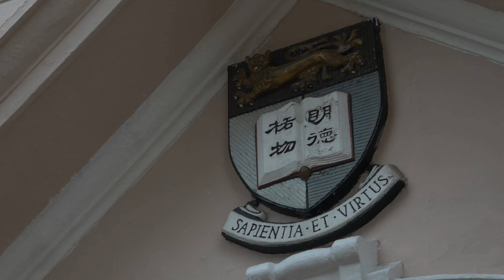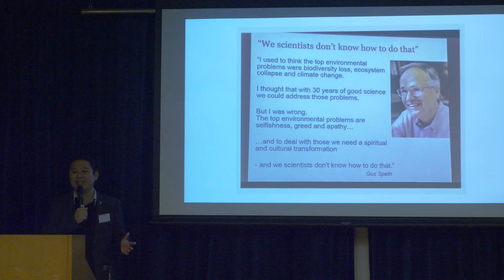[HKU-EBS] Inauguration Night Highlight 就職晚聚花絮 23/02/2018